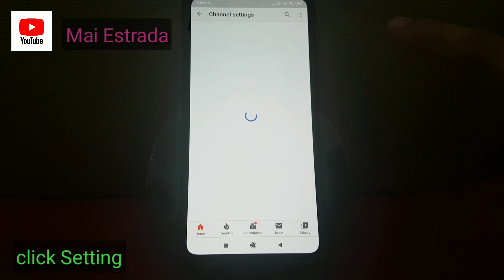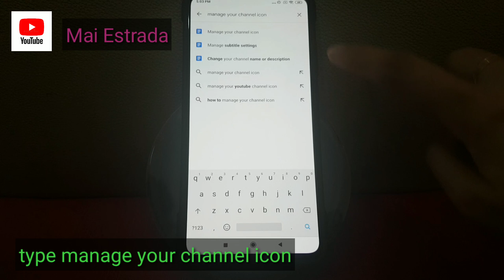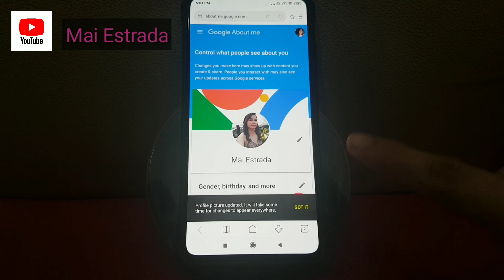How to change Profile Picture in Youtube Channel (Android/IOS)2020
Hi everyone 😊

Hope this video helps you a lot 😉

Mai Estrada